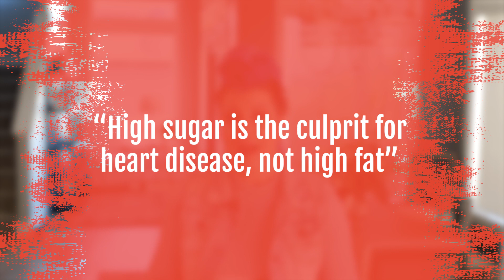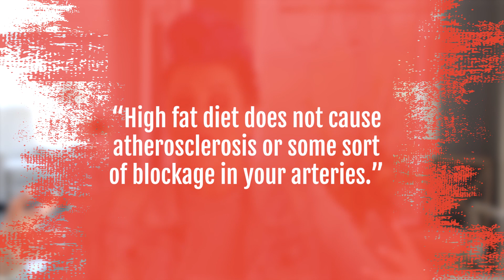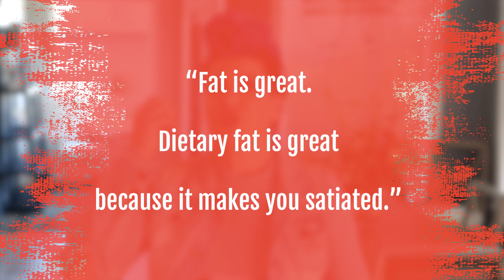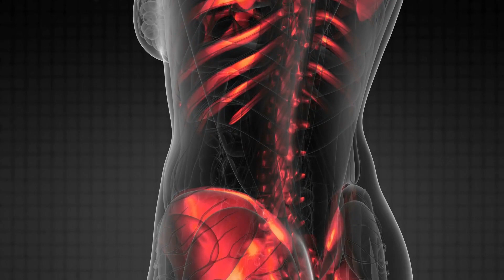Myths of High Fat Foods (Why Fat is Important for The Body)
When it comes to the myths of high fat foods, I’ve heard it all. Today, I want to dive deep into these myths, debunk them, and show you why fat is important for the body.

How many times have you heard that a high fat diet causes cholesterol blockage, heart disease, and all kinds of other issues in the body? It’s no wonder we see so many foods advertised as “low fat”, “fat free”, and “light.

But the truth is, dietary fat is so important for our bodies. The food industry just doesn’t want you to know it.

In today’s video, I take a look at where these high fat food myths come from, and let you in on the true benefits of a high fat diet. If you’re ready for some dietary myth-busting, check out today’s video!